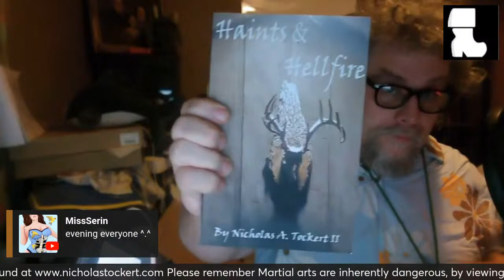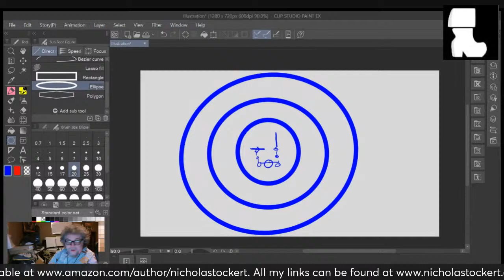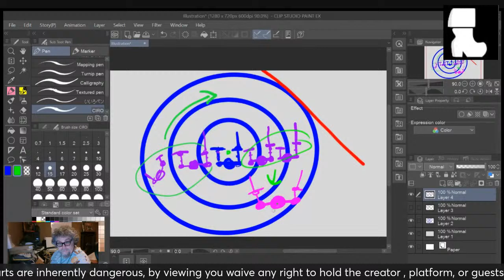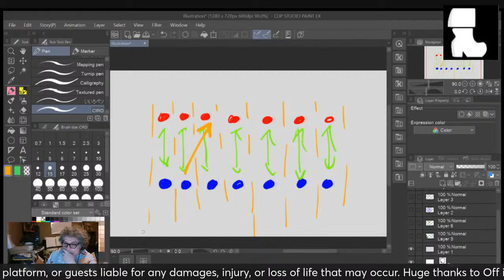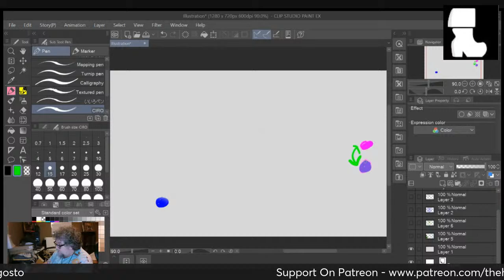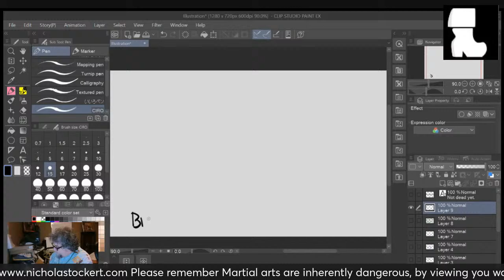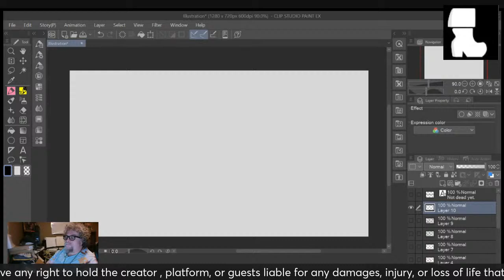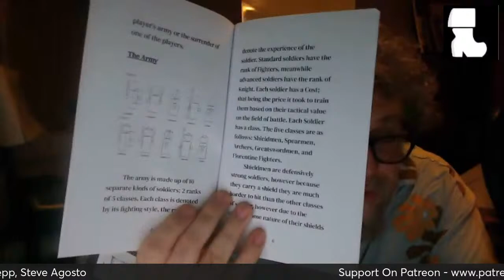Historical Fencing Guild Livestream 3 15 24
HFG Live Stream
If you want to support the Historical Fencing Guild, consider becoming a patron, or buying my books, including the Simple Sword.

My Patrons:
Steve Augosto, Cindy Koepp Brian K. Morris (Risingtide.pub), Stef Mari, Lǐ Kǎiláng (And Foxy) Ronald Riehn, Steve Clausen, Frog_G, Out Of The Woods, Sylvar Ogre

My Supporters: Steve Clausen, John Minor (of Swakhammer Metals)

A Proud Member of The Rising Tide Broadcast Network

as well as White Boot Arms & Artistry LLC